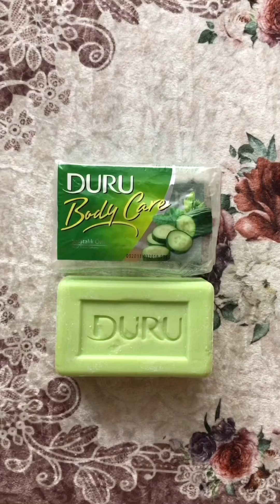Asmr Videos | Satisfying Video | Asmr Videoları | Sabun Kesme Videoları | Dry Soap | Dalan | ~19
Hi everyone 😚
I promise to make great videos to relax you. I need you to help me grow. 💚